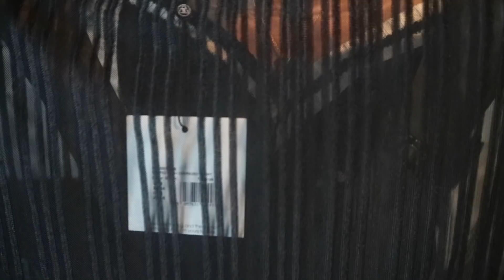SALE SHOPLOG FEBRUARI 2018 MET AANBEELDEN!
Groetjes,

Kimberley Wolff